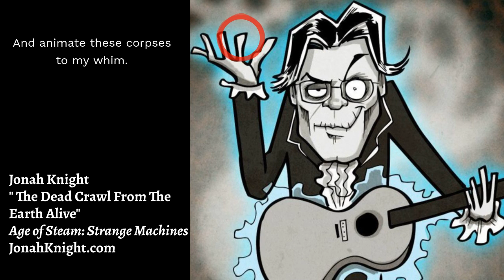The Dead Crawl From The Earth Alive!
From the album Age of Steam: Strange Machines

Our beloved mad scientist, in an attempt to conquer the land, raised the dead. Things don't go well.